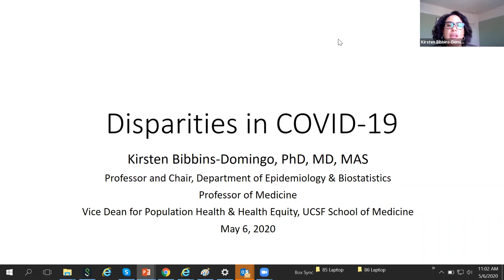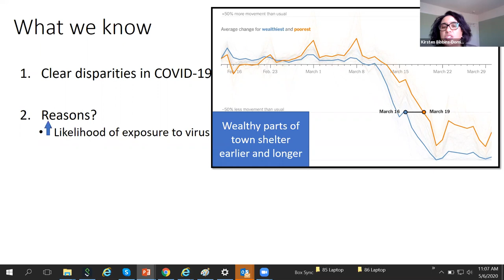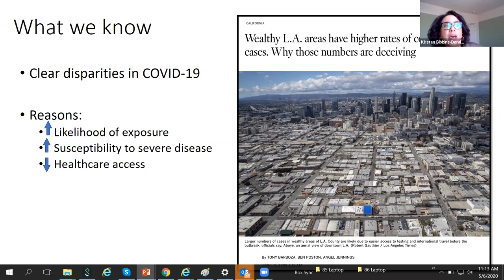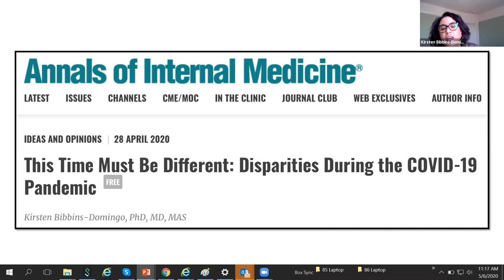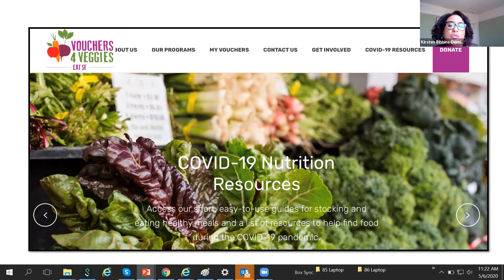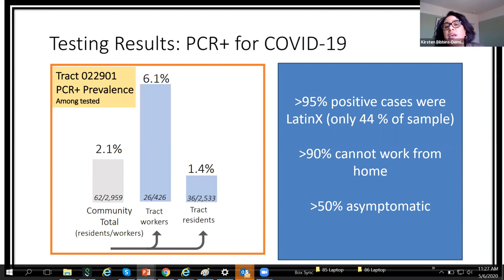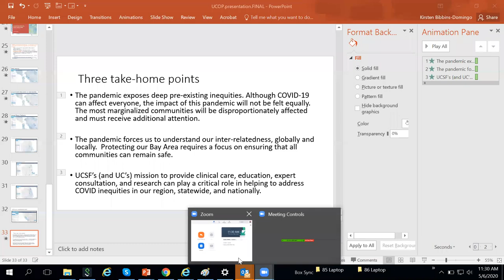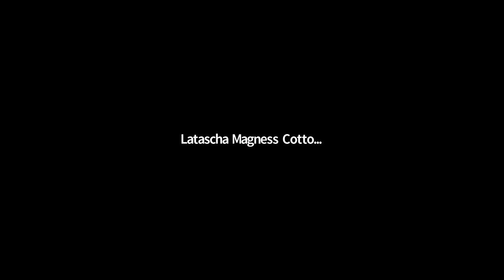BSFO at UCOP presents “We Need to Talk,” featuring Dr. Kirsten Bibbins-Domingo.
On Wednesday, May 6, 2020, the Black Staff and Faculty Organization (BSFO) at UCOP hosted the second event in its special, “We Need to Talk” webinar series. This episode features Dr. Kirsten Bibbins-Domingo, Ph.D., M.D., M.A.S. of UCSF Medical Center.

Dr. Bibbins-Domingo discusses how UCSF is addressing COVID-19’s health disparities in underserved populations, and her role as the committee chair of UCSF’s recently launched Health Atlas, which is an interactive population health mapping website that curates publicly available data and visualizes it at the census tract level.